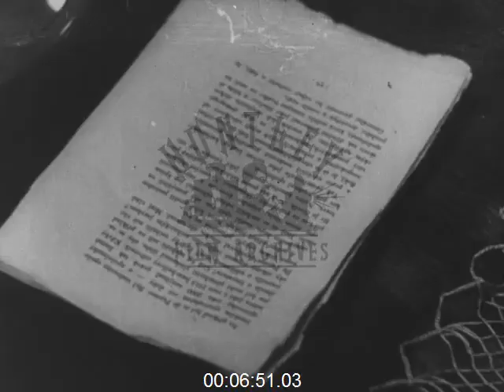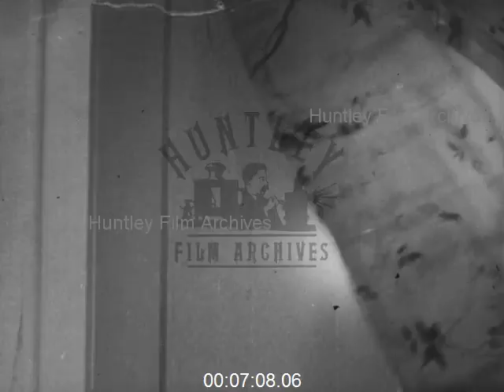Stop-Motion Christmas Film about Toys, 1940s - Film 1006192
Christmas 1940's Christmas tree with sparklers on it in room. Girl walks in with her mother and father. She looks at tree with wonder. Presents are gathered beneath: teddy bear, toy giraffe, doll. Girl automatically discards her old doll and picks up the new one and cuddles it. We then see the girl in her bed asleep with her new toys. In a dream Santa appears beside her bed. Still within the dream she is seen to wake up - discarded doll waves to her and dances towards her. The doll pulls new Christmas toys off bed and starts to play the piano by walking and dancing on keys. The girl joins in by conducting the music. The doll skates on table top and becomes entangled in wool. Other toys then come to life too. The giraffe eats from the Christmas tree. The electric fan causes havoc by creating a gale in the house. The girl hugs and kisses her old doll. We are then shown the girl asleep again and Santa wishing her a Merry Christmas.